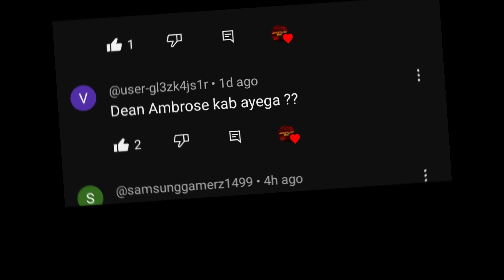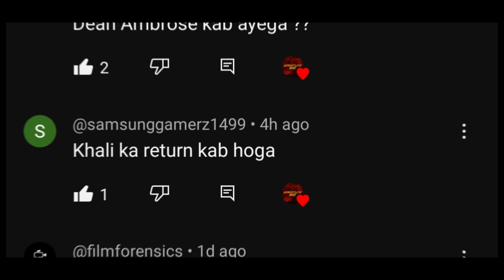🔥🔥WWE QNA Special Video // wrestling bro....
TITLE QNA Special Video // wrestling bro.
1. Royal rumble 2024. 2. Royal rumble how to watch. 3. 4. Monday Night raw Full highlights. 5. Dean Ambrose WWE Return. 6. WWE Show. 7. WWE News in Hindi. 8. WWE Daily news. 9. WWE Update. 10.
ABOUT Welcome to Wrestling Bro -Your Ultimate Destination for WWE News and Updates! 🤼‍♂️📰 Stay in the loop with the latest happenings, backstage stories, match analyses, and exclusive insights from the world of WWE. Whether you're a lifelong fan or just stepping into the squared circle, our channel is your go-to source for all things WWE. Get ready to be informed, engaged, and entertained - because when it comes to WWE, we've got you covered! 🎤🏆